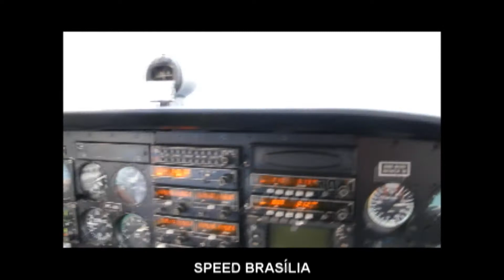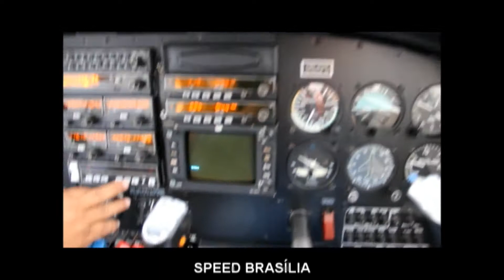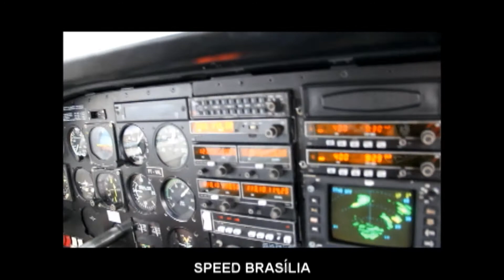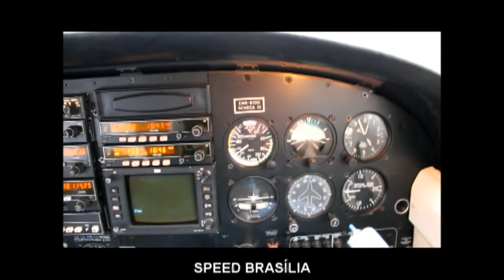Seneca III Formosa para Brasília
Speed Brasília registrou um vôo de um Seneca III  de Formosa para Brasília Aeródromo Botelho